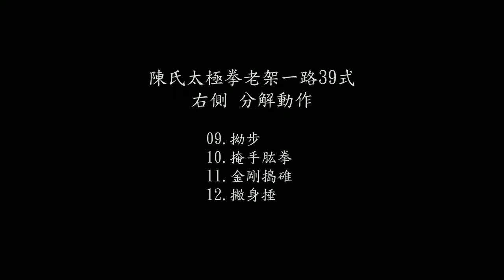陳氏太極拳老架一路39式(9.拗步 ~ 12.撇身捶)分解動作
0:00 正面分解動作
1:11 背面分解動作
2:23 左側分解動作
3:32 右側分解動作